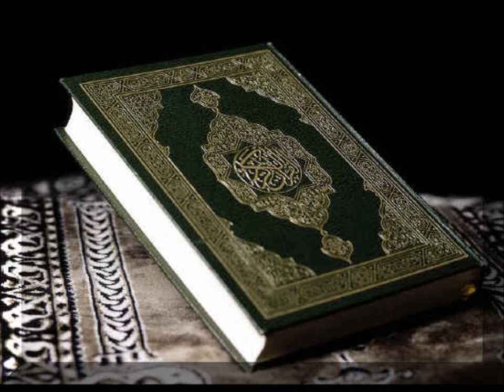~083. Surah Al-Mutaffifin (Those Who Deal In Fraud)(Tafsir)(Part 7)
السلام عليكم و رحمة الله و بركاته و مغفرته

This is a tafsir, commentary, given by Brother Nouman Ali Khan on the Quraan.

This is the tafsir of the 83rd Surah (Surah Al-Mutaffifin)(Those Who Deal In Fraud). It is a fantastic piece of media which truly brings out the beauty of the Quraan, its literary miracle allowing the listener to appreciate the choice of words Allah uses to deliver his message.

I strongly recommend anyone who has the ability to sign up for any of the courses offered if they are able to do so, inshallah you will be in such a position.

Anyone who would like to download these in order to listen at their pleasure,  may do so from:

The 30th juz is covered by Brother Nouman, while others are covered by Shaykh Abdul Nasir Jangda

Here you may look at a rough translation of the Surat with the Arabic to follow along with the audio:

I request your du'aas for myself, my family and the ummah. جزاكم الله